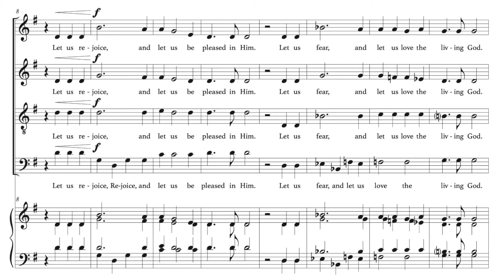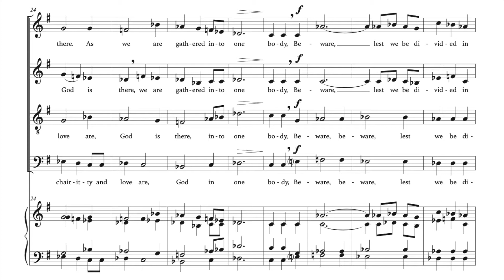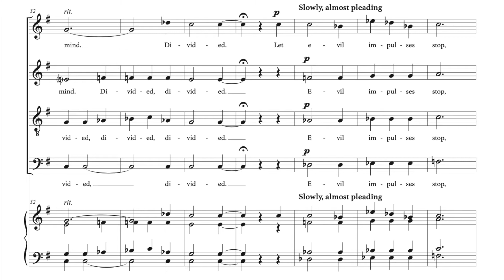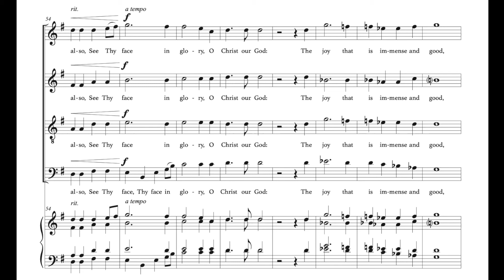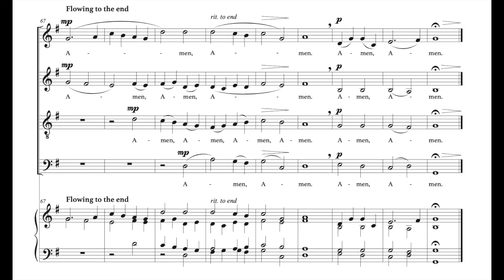Ubi caritas (Score Video) | Jamison Stevens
Ubi caritas (Score Video)
Jamison Stevens

Anna Caplan and Daniela Gonzalez, soprano
Dora Ridgeway and Bailey Sako, alto
Timothy Cunningham and Maddie Schmid, tenor
Anthony Lauro and Connor Licharz, bass
Jeffrey H. Rickard, organ

Performed at Jamison Stevens' Junior Composition Recital at Trinity Episcopal Church, October 24th, 2021.
Composed November, 2020

One year ago, May 23rd, 2021, was the virtual premiere of this piece, Ubi caritas, by the University of Redlands Chapel Singers under the direction of Dr. Nicholle Andrews.

Ubi caritas was dedicated to Dr. Ralph Kuncl, 11th president of the University of Redlands, and his wife Nancy, upon their retirement, in celebration of their years of service to the University of Redlands. The piece reflects upon themes of charity, joy, and love, and serves as a heartfelt thanks from the composer to the Kuncl's, as well as to all those charitable individuals who support and serve the students at the University.

to preview or purchase this or other scores.